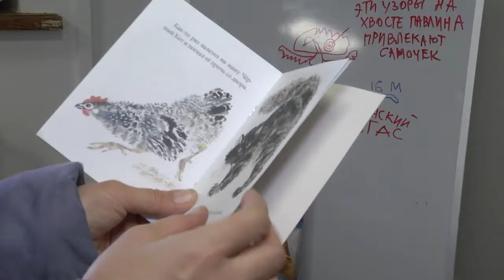2021-01-28 г. Брест. Благотворительная акция: сбор средств М. Брестскому. Новости на Буг-ТВ.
В последнее время мы все чаще в своих материалах стали рассказывать истории малышей, нуждающихся в помощи. Потому, что чем больше людей будут знать об их недугах, тем больше шансов подарить этим замечательным детям счастливое детство и долгую жизнь. Очередное благотворительное мероприятие в нашем городе прошло в честь Матвея Брестского. Оно было инициировано сразу несколькими организациями и их инициативными лидерами, и прошло в формате гараж – сейл. Закрыть этот благотворительный сбор более чем реально. Сумма сбора не такая большая – 32 тысячи евро. Операцию, которая может помочь, готовы провести польские доктора. Насколько результативно прошла благотворительная распродажа подробнее в нашем следующем сюжете.